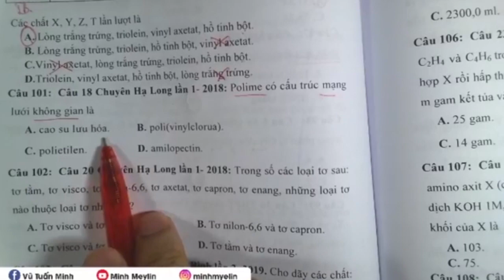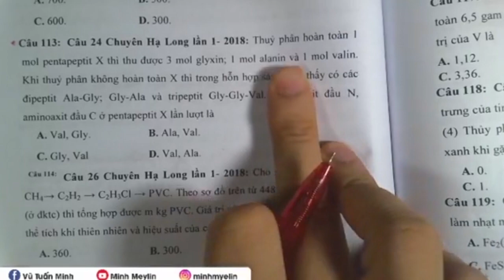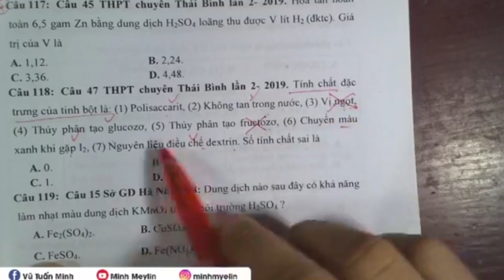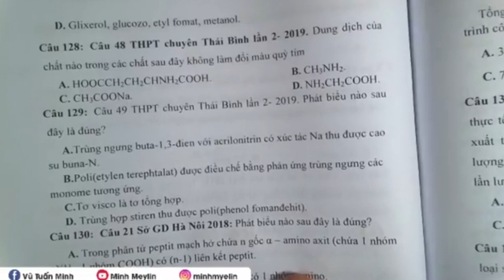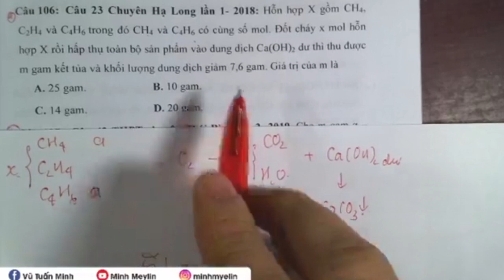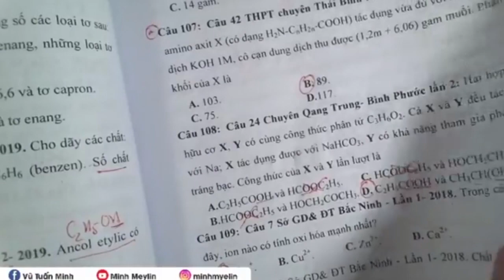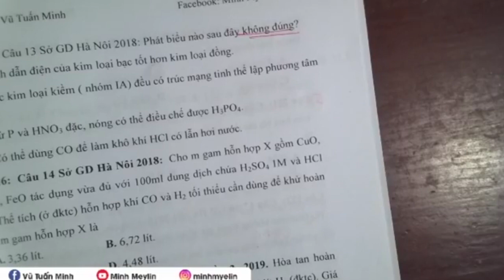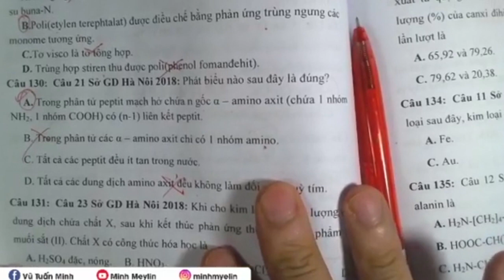[Minh Myelin] - Ở nhà vẫn học #12 |1250 câu nhận biết thông hiểu từ 101 -130